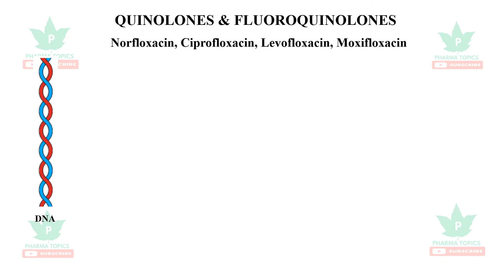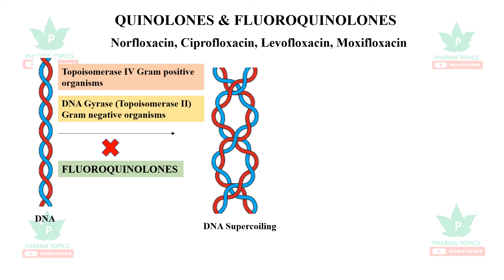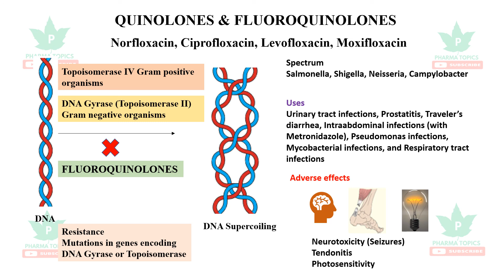Quinolones and Fluoroquinolones - DNA Gyrase inhibitors-Tamil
Quinolones are active against gram negative bacteria. The fluoroquinolones inhibit the enzyme bacterial DNA gyrase which nicks the double stranded DNA induces negative supercoils and then reseals the nicked ends which is blocked by the fluoroquinolones.  This video gives a clear and simple explanation of mechanism of action pharmacology therapeutic uses and adverse effects of fluoroquinolone drugs.
The channel aims in giving clear explanation in an easy manner to pharmacy fraternity and other allied health science students. The video lessons are made in a simple way where any range of student can take the contents in a quick span of time. The next main advantage of the channel is the contents are explained in very few minutes so that everyone can learn many things in a short time. The channel also helps the competitive exam preparing aspirants. Let us take pharmacy education a step ahead.
Follow me through anchor.fm/premkumar-b          premkumarinsta@instagram